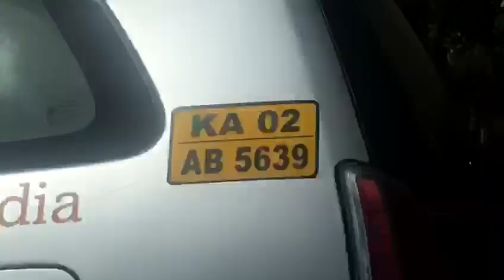jungle life II Nature